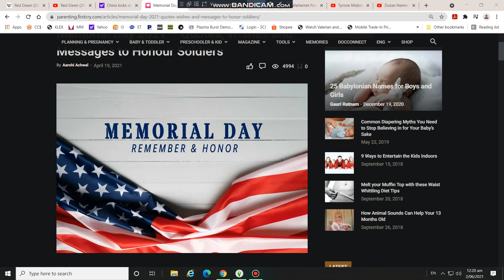Yesterday is Memorial Day 2021. We wish them a pleasant day journey.